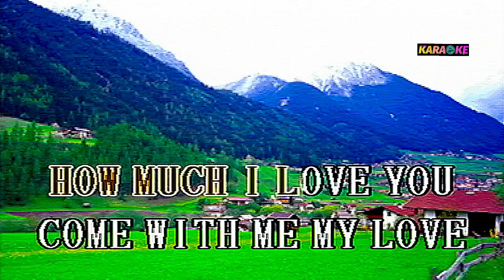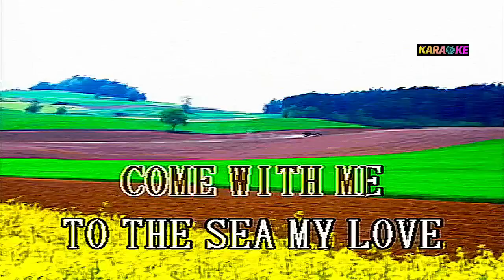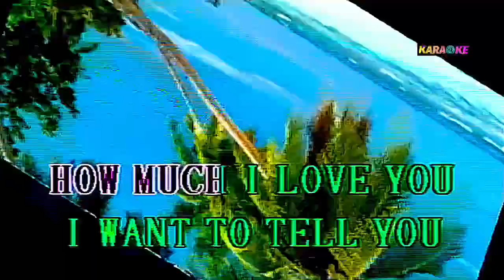SEA OF LOVE - HONEY DRIPPERS KARAOKE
HONEY DRPPERS COVER SONG